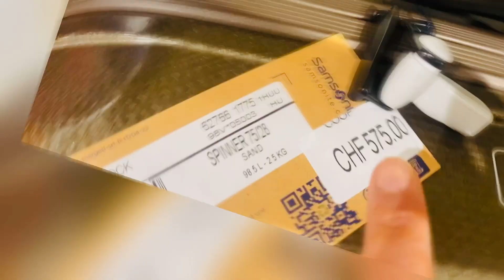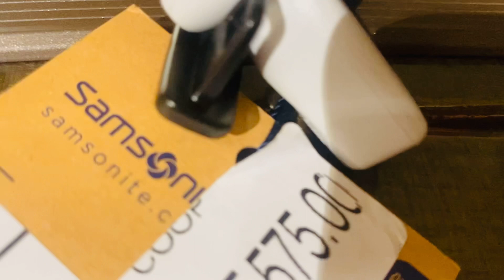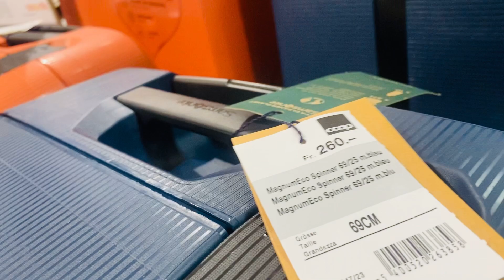বাংলাদেশে যাওয়ার জন্য কতো টাকা দিয়ে লাগিজ কিনে নিয়ে আসলাম দেখেন 😭এতো টাকা লাগিজের দাম শুনে মাথা শেষ